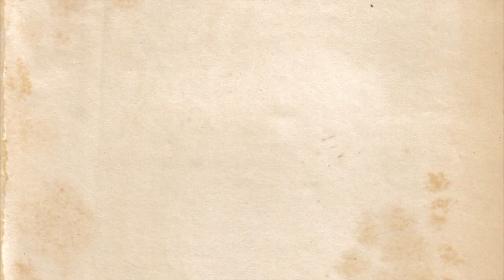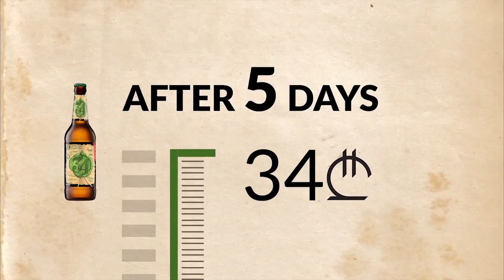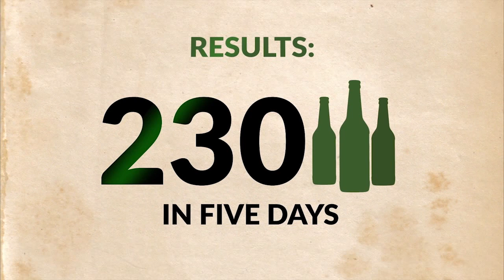Statue Just For Loving Beer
Introducing the first statues a brand put up for its customers right in the middle of the city. These guys didn’t invent anything, or win any wars. We’re honoring them just because they love beer too much.

34 - the first Georgian craft beer - wanted to reach beer fanatics - special people who can appreciate a special taste. That’s why we launched 34 with a shocking price tag - 34 Laris a bottle. In other words, it was 20 times more expensive than it’s supposed to be.

In five days, we tracked the first heroes to buy 34 and crafted their personal statues. Just as the price went down to an affordable level, we revealed new local landmarks as a surprise to honor the people who love beer.

Agency: Leavingstone
Client: Beer 34 - Nakahtari Brewery

Creative Directors: Levan Lepsveridze, Giorgi Avaliani
Strategy Director: Giorgi Burchuladze
Executive Producer: Natia Gogia
Art Director: Ia Darakhvelidze
Account Manager: Nikoloz Kakhniashvili
Social Media Manager: Dito Dolidze, Beka Raminishvili

Camera: Guka Goliadze, Temo Matcharadze, Misha Gogichaishvili
CGI: Giorgi Qobalia
Video Editor: Saba Pruidze
Sound Editors: Tato Rusia, BetkhoLab,
Sculptors: Giorgi Gordzamashvili, Valo Imerlishvili

The Priceless Taste of Glory